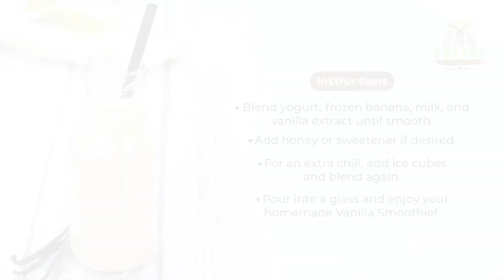Vanilla Bliss Smoothie Recipe | Robust Madagascar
Whip up this delightful treat with vanilla-flavored yogurt, a frozen banana, milk, and a dash of robust Madagascar Vanilla. Top it off with ice cubes for an extra refreshing kick.
Cheers to a delicious and satisfying sip of goodness!